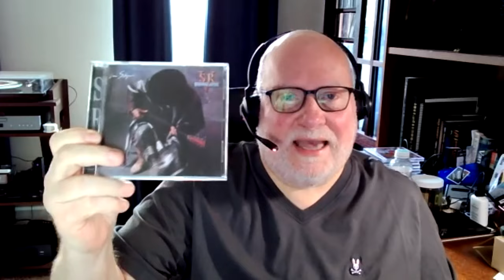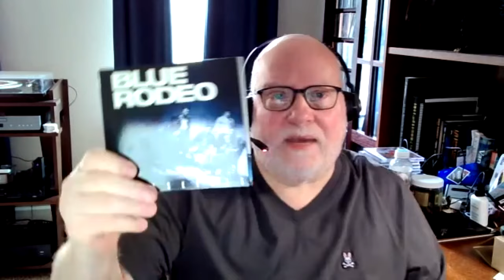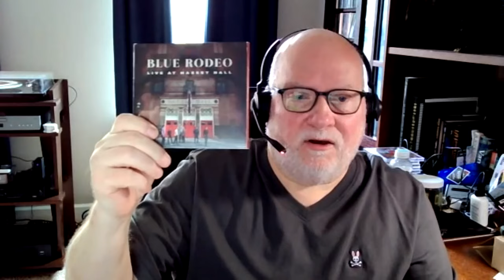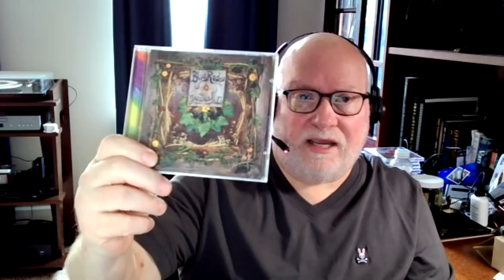Top Canadian Bands You Didn’t Know Were Canadian! PLUS we test Larry's Canadian music knowledge!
🎸 Ever jam out to your favorite rock tunes and wonder where those epic bands came from?

Spoiler alert: They're Canadian!

From the progressive legends of Rush to the foot-stomping anthems of Steppenwolf, we bet you didn't know you were rocking out to Canadian music all along! 🍁

We'll take you on a wild ride through the great white north's musical landscape, featuring:
- Blue Rodeo: Because sometimes you need a country twist in your rock.
- Rush: More than just a reason to say "eh!"
- The Guess Who: Guess what? They're Canadian!

Get ready for fun facts, hilarious banter, and maybe a few "sorrys" (we are talking about Canadians after all).

Thank you for supporting our channel - we like your style!

Todd & Larry